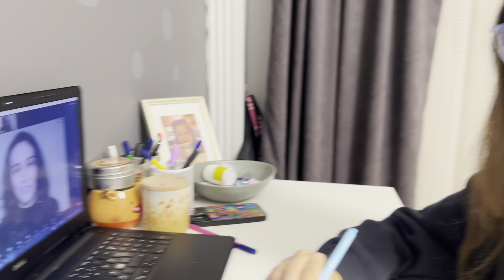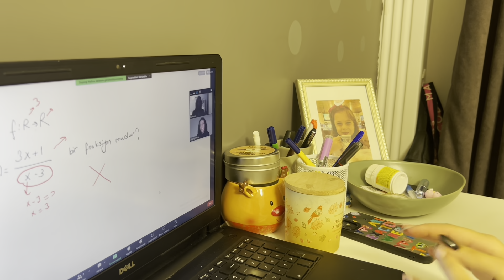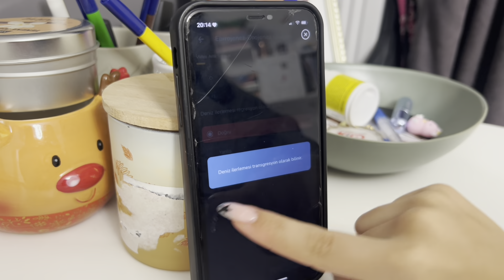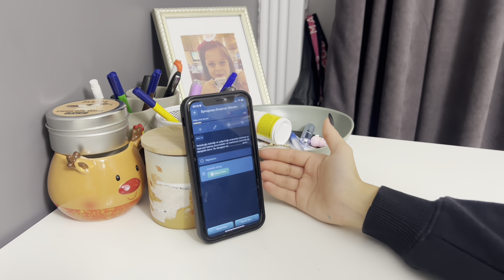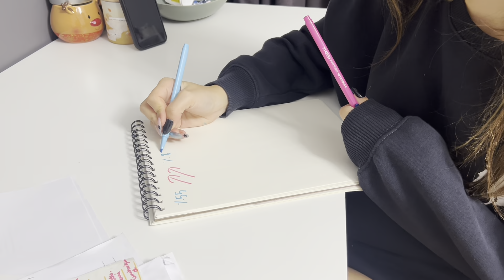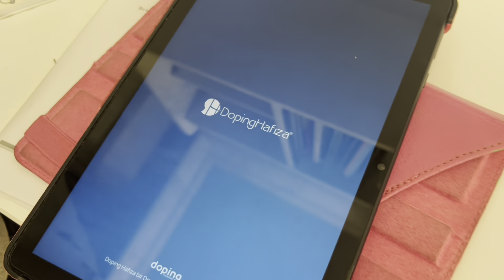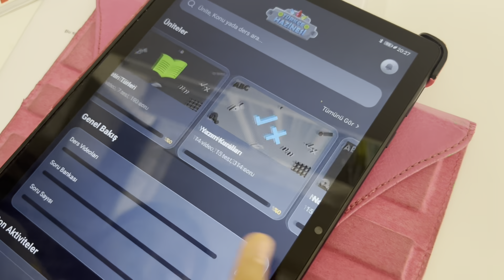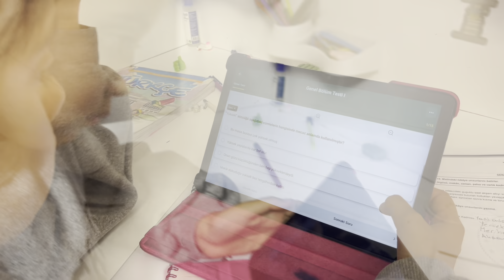Ödev Vlog || Tuana ve Eflinin Sınav Haftası Ders Çalışma Günlüğü